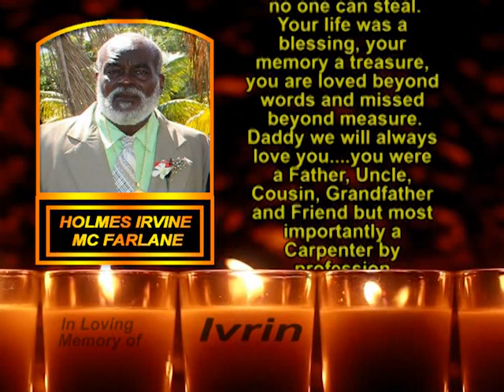Holmes Irvine Mc Farlane Memorial